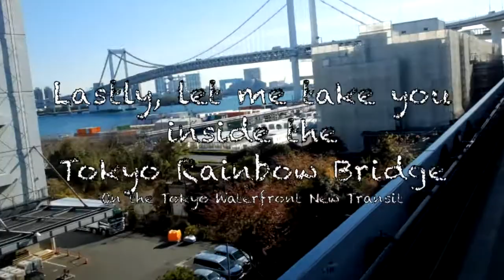The famous places I went in Tokyo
Here is a glimpse on the famous places I went in Tokyo December 2014.

Featuring Harajuku area, Shibuya Crossing, Shinjuku Station, and the Tokyo Rainbow Bridge in Tokyo Bay.